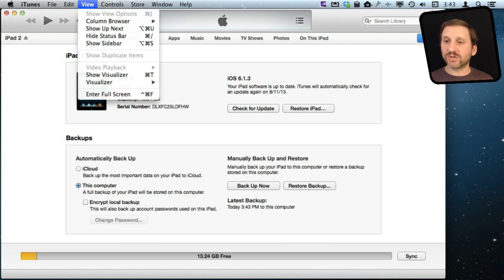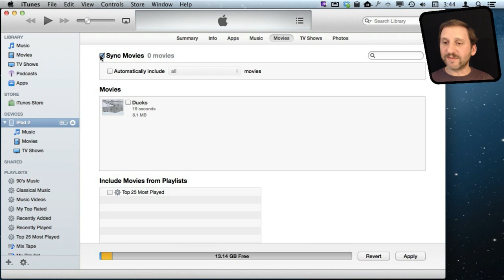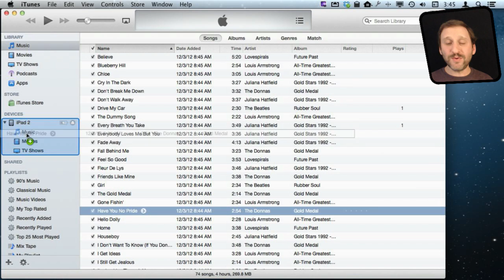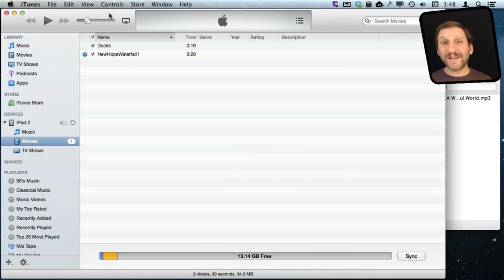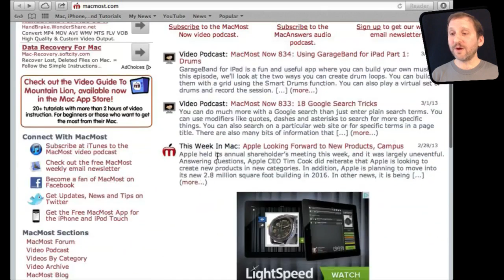Manually Managing Media On Your iOS Device (MacMost Now 900)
Instead of using sync settings to decide what music to put on your iPhone, iPad or iPod touch, you can set iTunes to let you manually drag and drop music and video into your device. This lets you have finer control over exactly which songs are on the device. You can also get media on to your device without it needing to be in your iTunes library. Another advantage is that you can transfer media from a second Mac to your device without needing to erase the existing media.